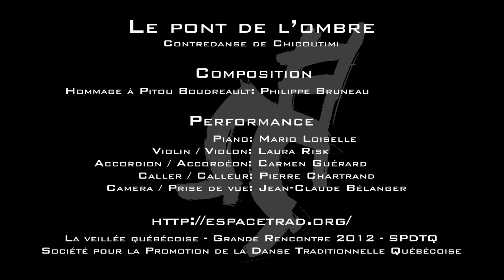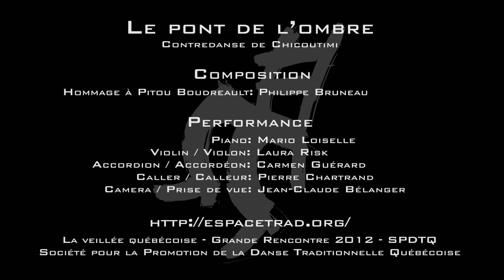Le pont de l'ombre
Dance / Danse: Contredanse de Chicoutimi
Composition: Philippe Bruneau
Accordion / Accordéon: Carmen Guérard
Violin / Violon: Laura Risk
Piano: Mario Loiselle
Caller / Calleur: Pierre Chartrand

Note :  Louis « Pitou »Boudreault (Boudreau).  (Chicoutimi, Québec, 1905 - 7 juillet 1988). Il s'initia au violon à 11 ans, apprenant son répertoire d'autres violoneux dont son père, Pius Boudreault, et son grand-oncle, Thomas Vaillancourt. Il a conservé cet ancien répertoire qu'il interpétait d'une façon fort personnelle et enlevée, caractérisée par un coup d'archet très rythmique et par l'emploi de faux-bourdons et de doubles cordes. Il s'accompagnait de son propre battement de pieds. Esprit alerte et vif, c'était aussi un fin conteur.

La veillée québecoise, Grande Rencontre 2012
Société pour la Promotion de la Danse Traditionnelle Québécoise (SPDTQ)